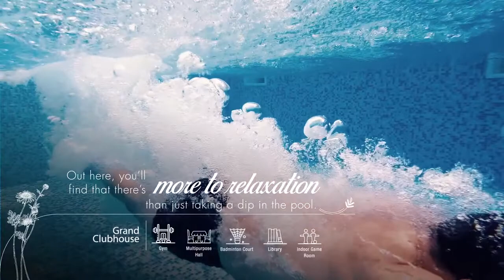Godrej Upavan, Virtual / Project Tour, Overview, Full Details, Thane Extension